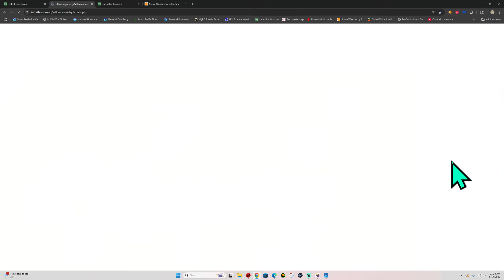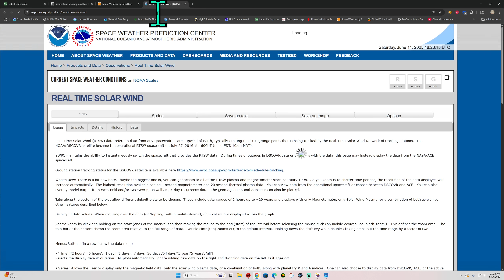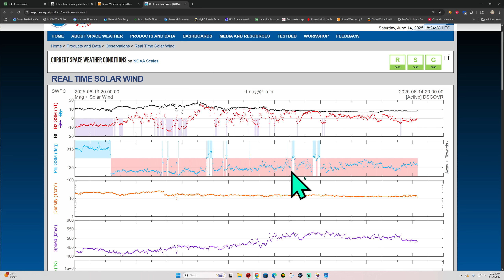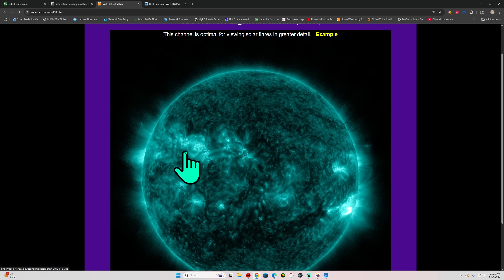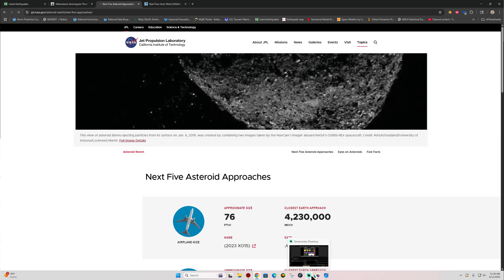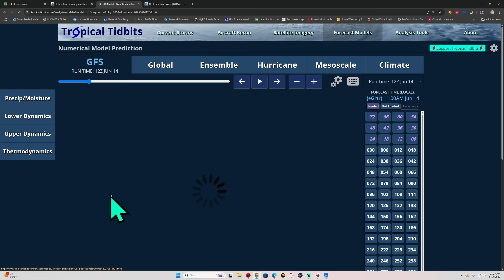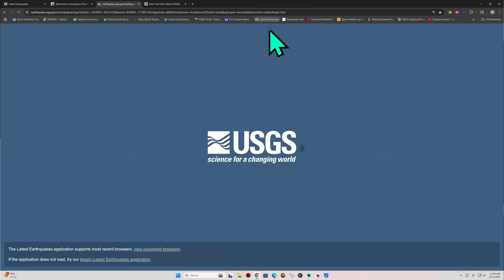New Madrid Quakes today. Incoming solar storm? Saturday EQ update 6/14/2025